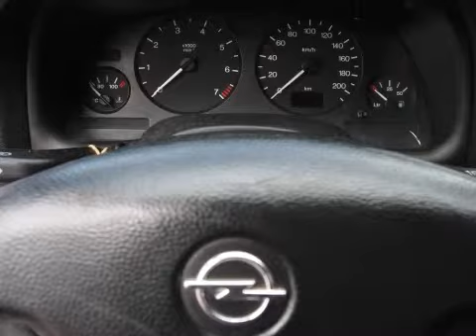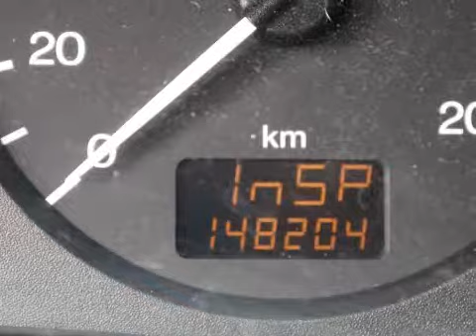Opel Astra Stationwagon 1.6 16v Club 148dkm Inruil mogelijk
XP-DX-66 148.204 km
  Prijs:     € 2.748
  Merk:     Opel
  Model:     Astra
  Type:     Stationwagon 1.6 16v Club 148dkm Inruil mogelijk
  Carrosserievorm:     Stationwagon (5 drs)
  Bouwjaar:     1999
  Transmissie:     handgeschakeld
  Kleur:     Grijs metallic
  BTW/Marge:     marge
  Brandstof:     benzine
ABS (anti blokkeer systeem)Achterbank neerklapbaar in delenAirbagsBuitenspiegels elektrisch verstelbaar en verwarmbaarBumpers in carrosseriekleurCentrale deurvergrendeling met afstandsbedieningDakrailing zwartGlas getintMetallic lakRadiovoorbereidingRamen elektrisch bedienbaarStuurbekrachtiging snelheidsafhankelijkTrekhaak

Een keurige goed onderhouden auto die wordt geleverd met een nieuwe APK.